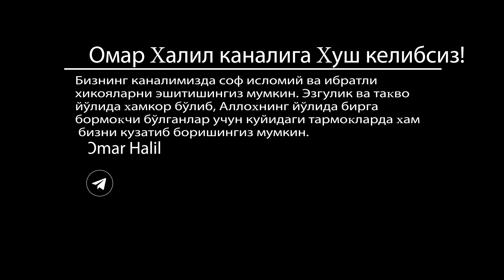Munofiq oilaga kelin bo‘libman | Omar Xalil